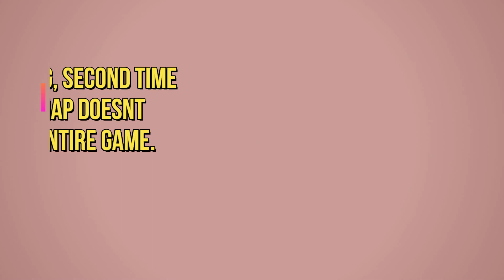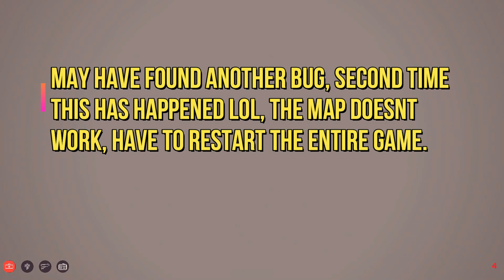New Updated Mech VS Atst - Teardown